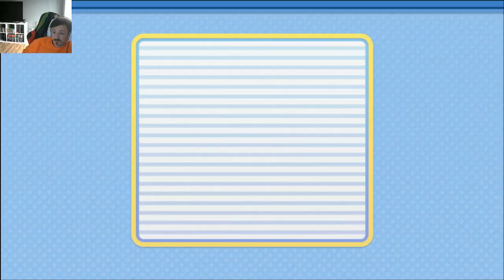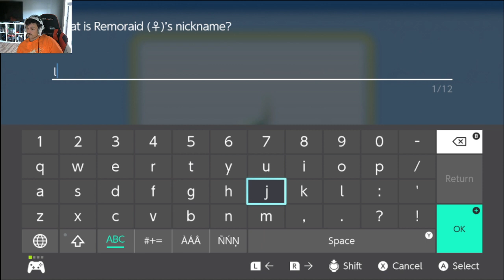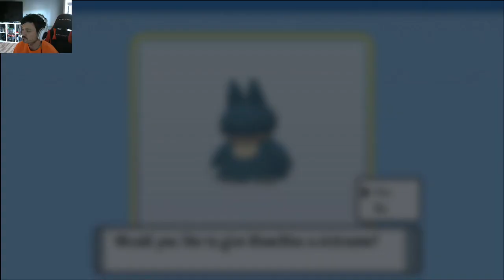BradyPlays: Slow Progress Pokemon Brilliant Diamond/Shining Pearl Ep4 w/ TheJesterStark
Hey everyone! Today we make slow progress... as usual lose the strongest we have... only to have to build back stronger